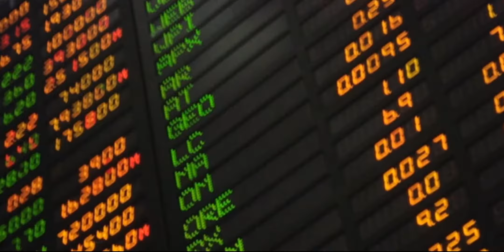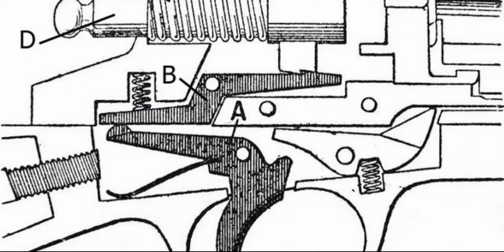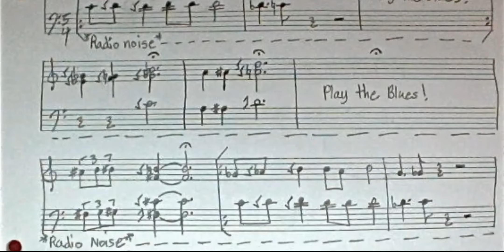为什么 (Musik-Video)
Political and society critical rap, in which 4 languages are mixed

This video contains pictures from:

Jonathan McIntosh
Gage Skidmore from Peoria, AZ, United States of America
Roxanne Ready
World Vision Deutschland
Eric Chan
Katrina.Tuliao
Davewibberley
User:G1craig
Kaihsu
Jeanne Menj
Willi Wallroth
James (Jim) Gordon from Manhattan, New York City, USA
Pasu Au Yeung
XoMEoX
Tobias Koch
Luca Galuzzi (Lucag)
Takeshi Kuboki from Amagasaki, Japan
Filip Pticek
paul hudson
Unknown
julien haler from Paris, France
Mark Hills from London, England
Paul Louis
Brendan Themes from Minneapolis, USA
RAWA
Русский: Фото: Михаил Евстафьев
English: Photo: Mikhail Evstafiev
West Midlands Police from West Midlands, United Kingdom
Pouriya.yazd1380
Paul Hamilton
Hidrafil
antmoose
User:Ahmed Khaled Buhusain
dadblunders
w:fr:Utilisateur:FoeNyx
Christopher Michel  (1967– )
Pierre-Yves Beaudouin
Oliver Raupach
Diego Grez
Reelikar
Miljar
Kirsten Poulsen
Fotograf / Photographer: Heinrich Damm (User:Hdamm, Hdamm at de.wikipedia.org)
Photographer: Massimo Finizio
donald judge
SvaRoM
Gilles San Martin from Namur, Belgium
tourist_on_earth
Mgregoro
Daniel Hartmann
AerialTwist
Vargan
CharlesMorel
Mbz1
Raimond Spekking
Michal Maňas
Mjrustline
Andre Luis
Joxemai
Russian Presidential Press and Information Office
Kremlin.ru
Marand_city_lights.jpg: seyed mostafa zamani
derivative work: Ken g6 (talk)
brokenchopstick
Flyout at German Wikipedia
Ricardo André Frantz (User:Tetraktys)
Sandstein
Kluvi1
AleeiixK
Loginusernames
Taxiarchos228, cropped and modified by Poke2001
Lambtron
Jim Lamberson
Hamed Malekpour
Tasnim News Agency
User ??? on zh.wikipedia
Gede~commonswiki
AlongkotChuayyu
Peretz Partensky from San Francisco, USA
Alberto-g-rovi
Veronidae
Brian Robert Marshall
Tischbeinahe
Saharadesertfox
Mohsin Karmali
ComedianCenter
Ezhiki
w:en:User:Kaspersky Trust
Isabella lynn Lee
PJeganathan
Charliebrown7034~commonswiki
Stéphane M. Grueso from Madrid, Spain
BRUCELEE3
A. Gundelach, Gelsenkirchen (grandfather of User:Produnis)
Tony Hisgett from Birmingham, UK
Dywane Thomas Jr.
Alexander Reuss
PaulDter
Petras Gagilas

Licensing: CC-BY-SA